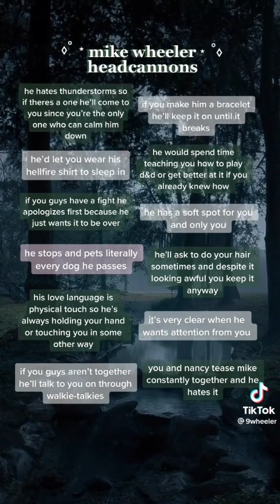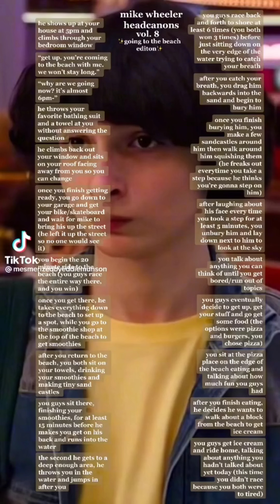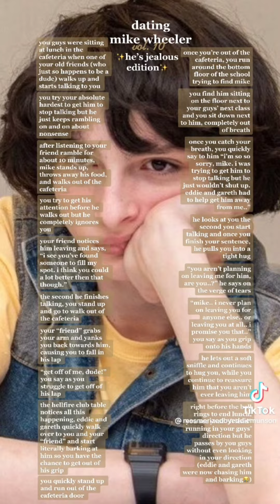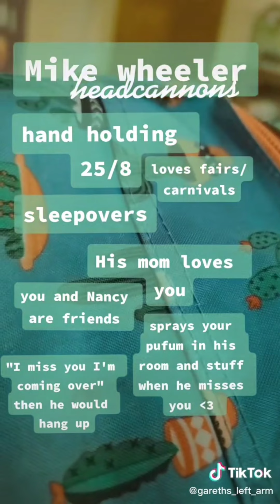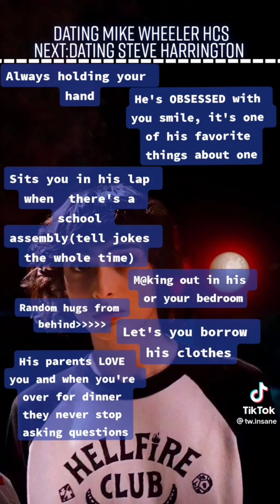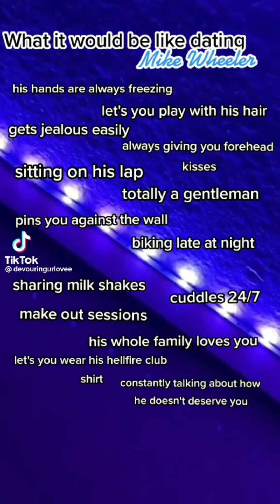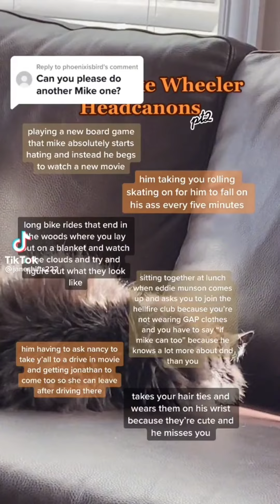Mike wheeler x yn